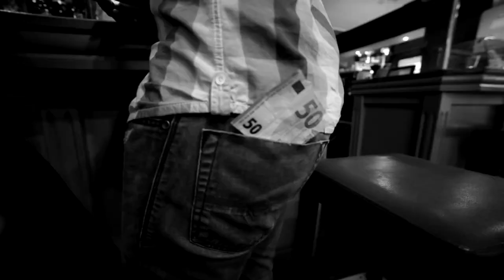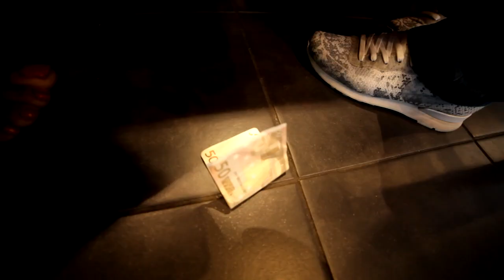DAVID BRAZAO - RABENTOLA " Funana Cotxi Po "